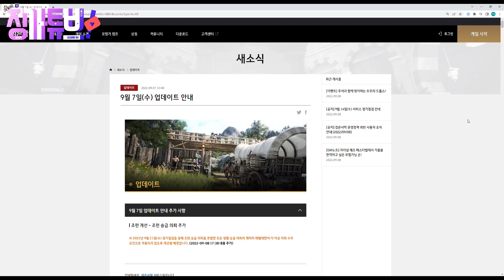검은사막[BDO][JINGGA]-징가의 꿈결 아두아나트 외형리뷰 [BDO T10 Dreamy Aduarnatt New Skin Review][Eng Subtitles]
[There are English subtitles in the video]
여러분 즐거운 한가위 되셔요!!

＊항상 존댓말을 선호합니다
＊욕설, 도배, 성차별, 타 스트리머 비하시 경고없이 벤 당할 수 있습니다.
＊예쁘게 말해주시면 예쁘게 돌려드리겠습니다.
 * 강화영상은 성공영상만 올리며 실패영상은 올리지 않습니다.